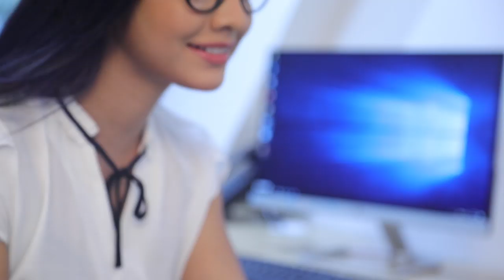මම කොහේටවත් පැනපු කෙනෙක් නෙමේ මම ශ්‍රී ලා නී පේ හිටියේ. | Breaking.lk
මම කොහේටවත් පැනපු කෙනෙක් නෙමේ මම ශ්‍රී ලා නී පේ හිටියේ.